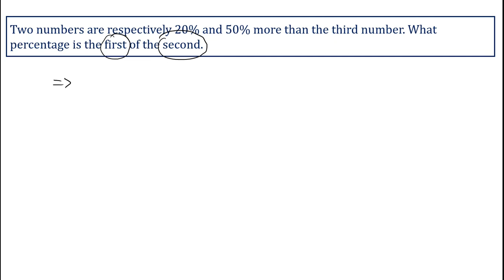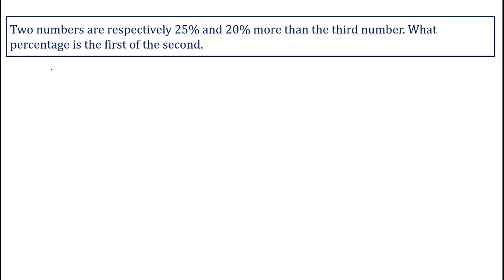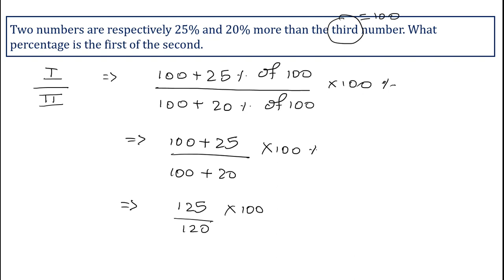Quantitative Aptitude| Numerical Aptitude| Maths| Free Classes| Competitive Exams| P-47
Quantitative Aptitude| Numerical Aptitude| Maths| Free Classes| Competitive Exams| Aptitude Problems | P- 47